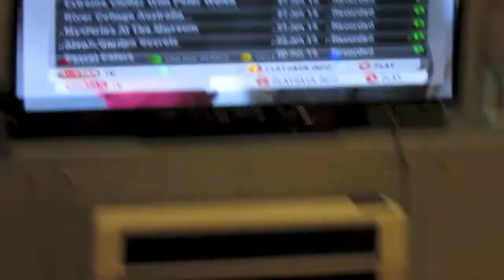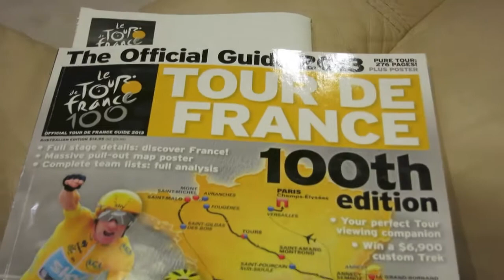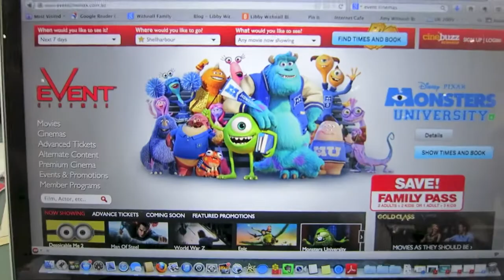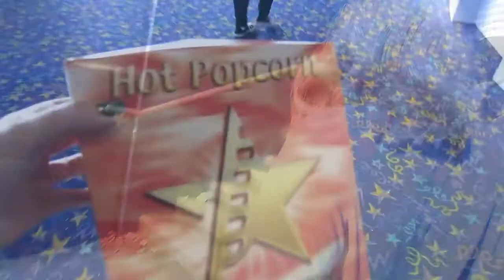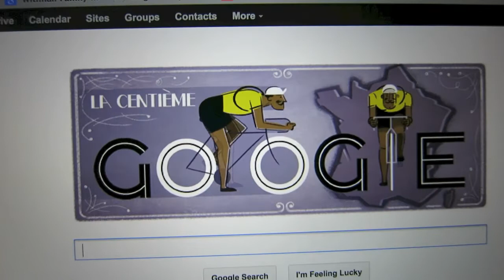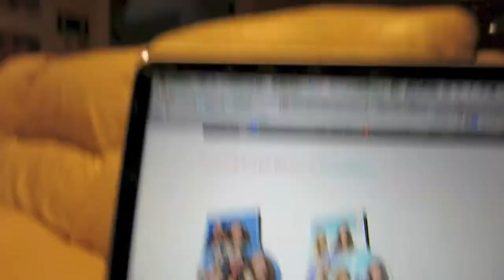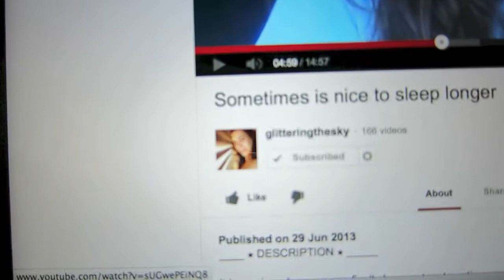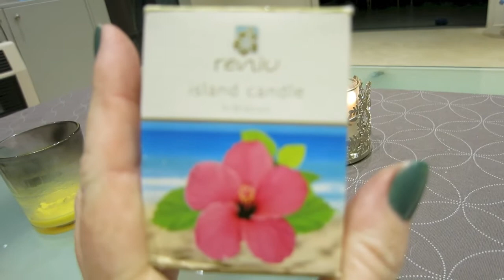Vlog - A Day in my Life - Tour de France fever begins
30th June, 2013 - The tour de France begins,  a walk with the pups and a trip to the movies.